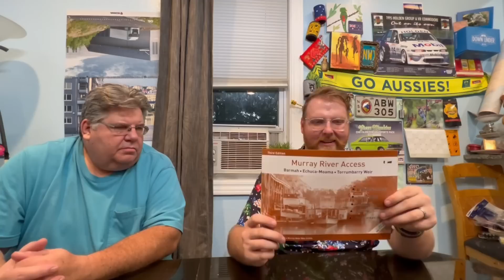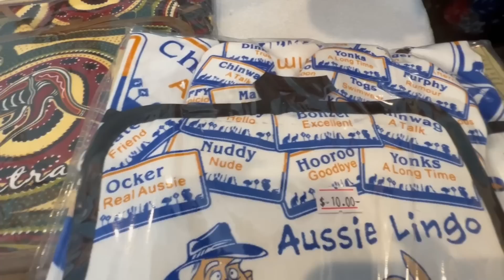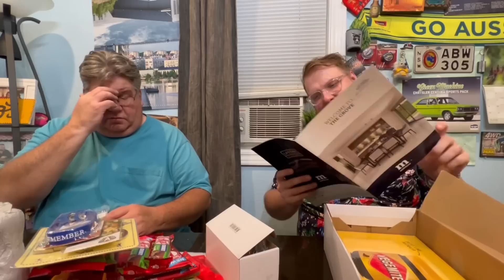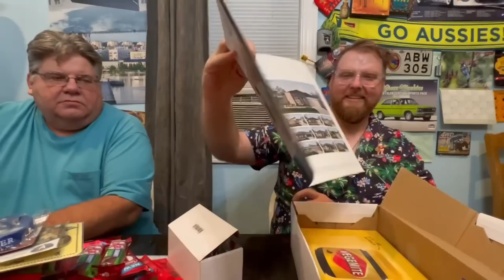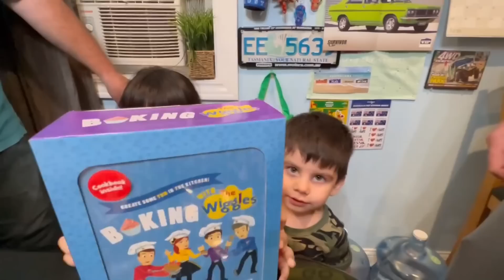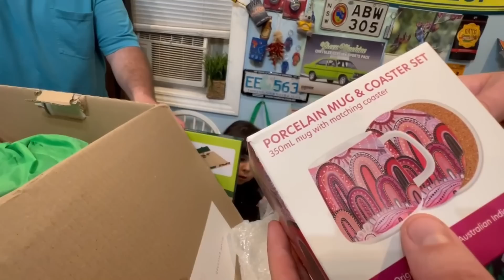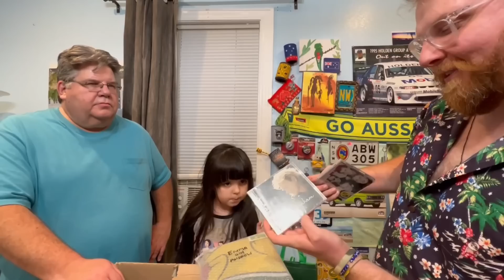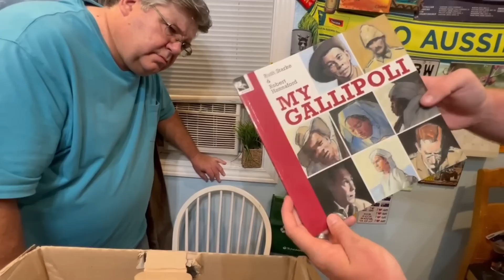International MailTime Party! We Learned Something Cool...